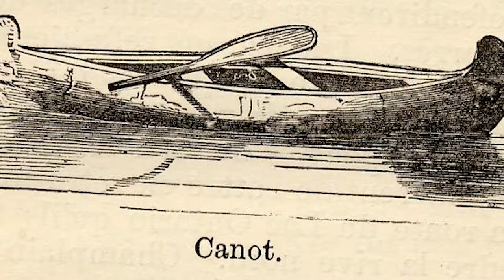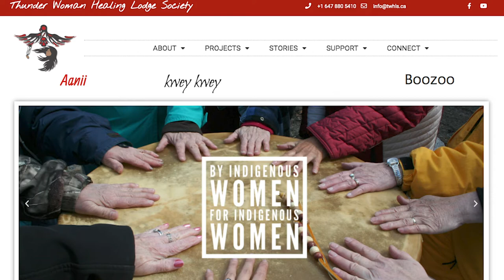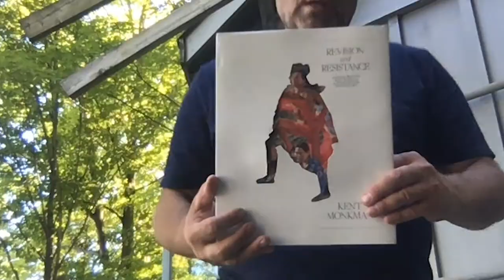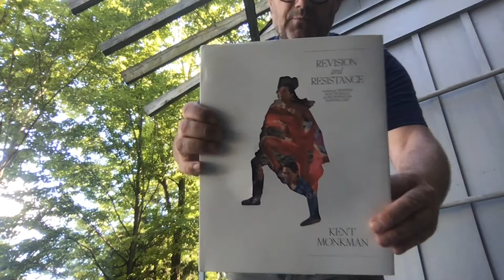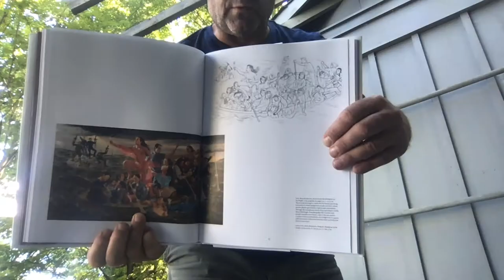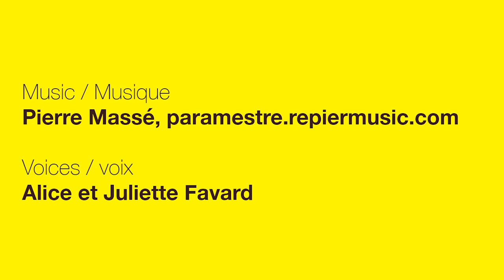FENETRES episode 3 - The canoe / le canoë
Hello and welcome to another episode of Fenêtres, I am on the northern part of Pigeon Lake near the town of Kawartha Lake, close the Bobcaygeon and today I want to talk about, what I consider one of the most efficient, beautiful and meaningful Canadian interfaces, the canoe.

Canot, éditeur :1872
collections.banq.qc.ca/ark:/52327/1957705

Fabrication de canots d'écorce par Bastien Bros. au Village-Huron
Créateur :Roland Charuest

Shooting the rapids
Date: 1879
Frances Anne Hopkins

Voyageurs at Dawn / Voyageurs à l'aube
Archives / Collections and Fonds
Frances Anne Hopkins

Fishing by torch light
rom.on.ca/en/exhibitions-galleries/exhibitions/wanderings-of-an-artist-and-fishing-by-torch-light-0

Mission d'Extrême-Nord Canadien, série 6, Les sauvagesses en canot d'écorce (Amérindiennes), [vers 1915], numerique.banq.qc.ca/patrimoine/details/52327/3106750

Indien en canot, 1899, collections.banq.qc.ca/ark:/52327/1956080

Frs. Mercier, célèbre voyageur canadien
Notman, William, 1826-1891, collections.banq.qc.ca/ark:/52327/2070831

Radisson & Groseillers Established the Fur Trade in the Great North West, 1662
Archibald Bruce Stapleton

The Don de Dieu with indians canoe, collections.banq.qc.ca/ark:/52327/4048

The Voyageurs, 1846 by Charles Deas

Chatelain's edition of De L'Isle's seminal map of Canada, the Great Lakes and Upper Midwest, first issued in 1703.

Carte du Golphe de St. Laurent et pays voisins pour servir à l'Histoire générale des voyages
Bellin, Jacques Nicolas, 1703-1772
collections.banq.qc.ca/ark:/52327/2244594

Voyageur canoe.jpg
1869date

Partie occidentale du Canada ou de la Nouvelle France [document cartographique] .
collectionscanada.gc.ca/pam_archives/index.php

Amérique septentrionale
Anville, Jean-Baptiste Bourguignon d', 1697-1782 ,
De la Haye, Guillaume, 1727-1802

Book: Histoire des coureurs de bois: Amérique du Nord, 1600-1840
Livre de Gilles Havard

La chasse Galerie
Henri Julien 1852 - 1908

Public Domain
File:St Marie Hurons 1.jpg
Created: 1 May 2007

Domaine public
File:Frederic Remington - Radisson and Groseilliers.jpg
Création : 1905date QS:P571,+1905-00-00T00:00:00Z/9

Domaine publicFile:Farny 35.jpg
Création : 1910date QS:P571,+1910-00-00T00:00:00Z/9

Public Domain
File:Canada-iroquios brébeuf lallemant.jpg
Uploaded: 19 February 2006

 Historical Indian Treaties, 2001 – Natural resources Canada

Book: The Marrow Thieves
Cherie Dimaline

Thunderwoman Healing Lodge Society, TWHLS.CA

Book: Dancing with a Ghost: Exploring Aboriginal Reality, Rupert Ross

Tom Thomson, Canoe Lake
Bateaux, summer 1916

Book: Revision and Resistance: Kent Monkman and mistikôsiwak (Wooden Boat People) at The Metropolitan Museum of Art

The_Two_Row_Wampum_is_one_of_the_oldest_treaty_relationships_between_the_Onkwehonweh_original_people_of_Turtle_Island_North_America_and_European_immigrants._The_treaty_was_made_in_1613